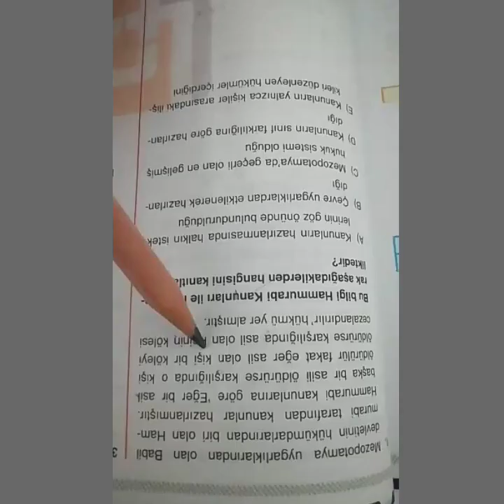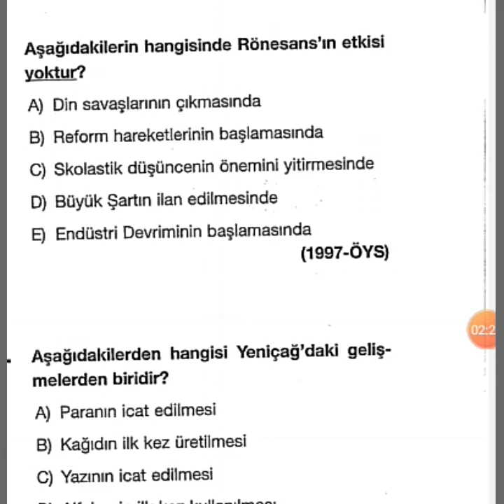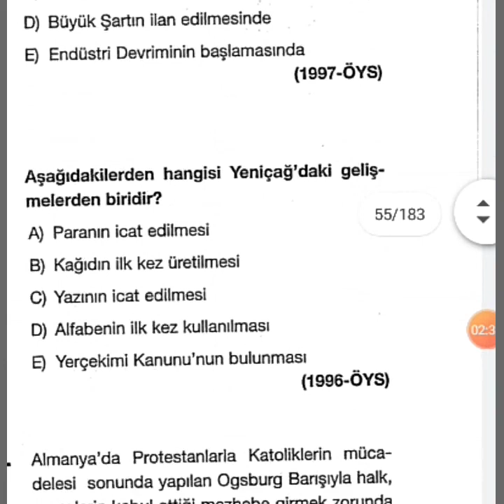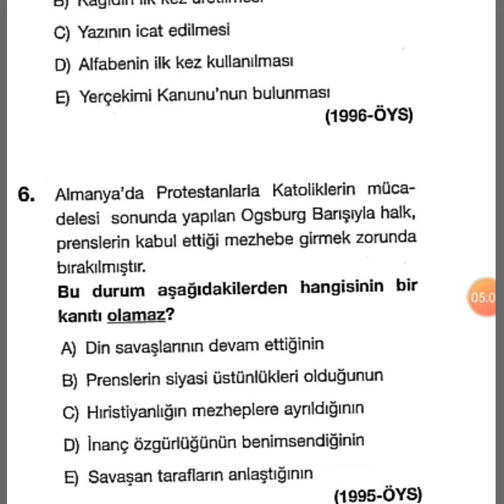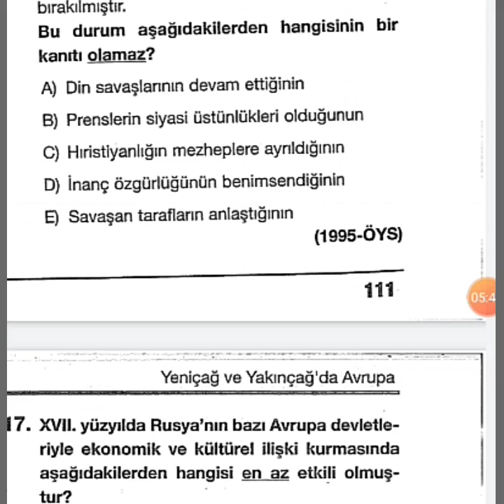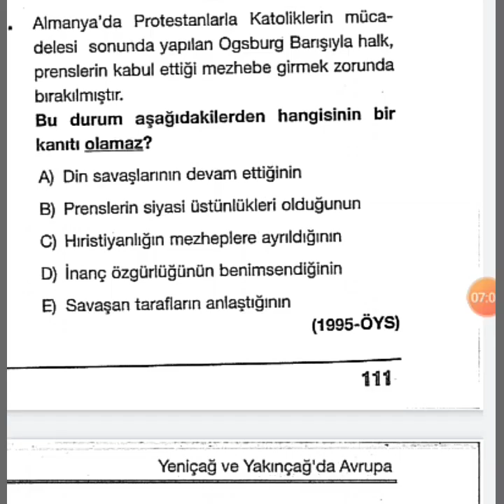Deneme Çekimi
Bu videomda kanalımda yayınlamayı planladığım soru çözümlerinin ilk örneğine yer veriyorum. Mükemmel bir çekim olmadığının bende farkındayım ama bir yerlerden başlamak gerekiyordu. İlerleyen süreçte daha iyi ekipman daha az heyecan ile daha güzel çekimler yapacağıma inanıyorum.
 İyi seyirler.

Merhabalar ben Fatih, sizlere  Tyt, Ayt, Kpss(lise, ön lisans ve lisans) tarih konuları hakkında faydalı bilgiler vermek amacıyla videolar çekiyorum.